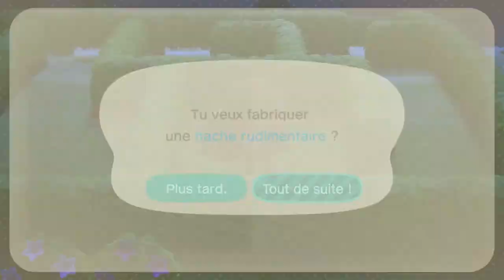ANIMAL CROSSING NEW HORIZON ESCAPADE DU 1 MAI (SWITCH) FR